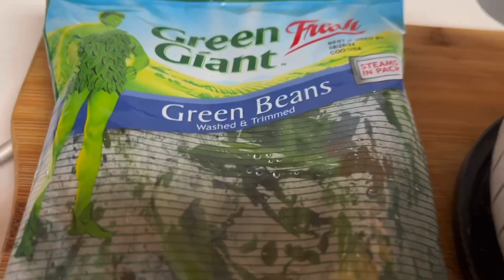Simple Ginataang Blue Crabs Recipe